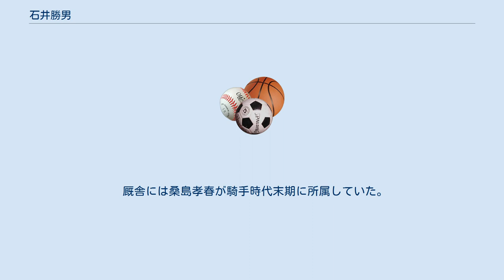石井勝男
石井 勝男（いしい かつお、1972年1月20日 -）は、船橋競馬場所属の調教師、元騎手。
東京都江戸川区出身。
 父親が馬主で函館喜弘厩舎に預託していて幼稚園時代より競馬場に行っていた。
小学校時代には体も小さかったことから函館からも騎手になるよういわれており、本人も動物好きでもあったことから騎手を志す。
中学時代には函館の紹介で中山競馬場の乗馬クラブに通ったほか、休みには函館厩舎で手伝いなどをしていた。
中学卒業とともに地方競馬教養センターに入る。
 初騎乗は1989年4月19日船橋競馬第3競走（フミノアスター）、初勝利は同日第10競走（ミヤマビクトリー）。
NARグランプリ優秀新人騎手賞を獲得するなど活躍した。
調教師転身のため2006年5月31日に騎手を引退。
地方競馬通算5286戦584勝（重賞5勝）。
中央競馬通算16戦0勝。
 2006年6月1日付けで調教師となる。
翌年4月1日厩舎開業。
調教師としての初出走は2007年4月3日船橋競馬第2競走（マロウティー、6着）、初勝利は2007年7月25日船橋競馬第1競走（ヴィクトリーポーズ）。
 重賞初勝利は2008年5月11日水沢競馬・シアンモア記念（ノムラリューオー）。
 2011年9月22日船橋競馬第5競走を管理馬シンボリボーデで勝利し、地方競馬通算100勝を達成。
 厩舎には桑島孝春が騎手時代末期に所属していた。